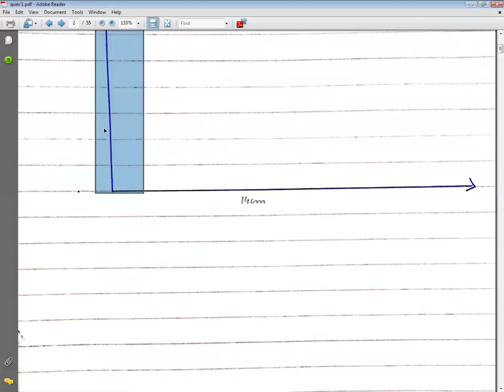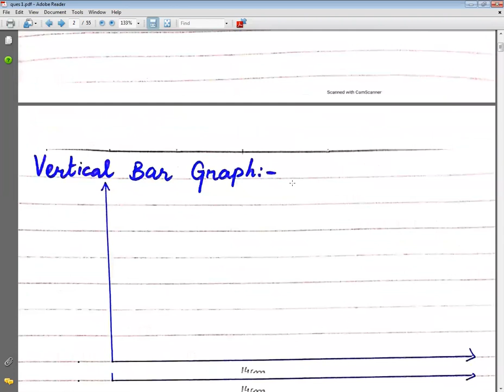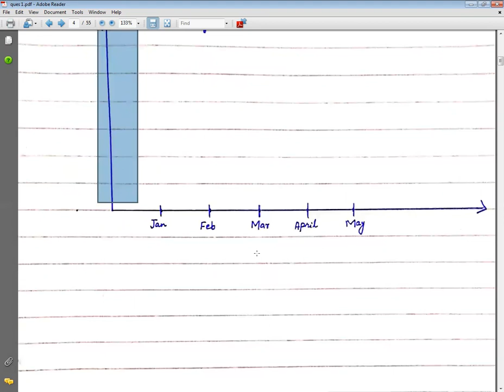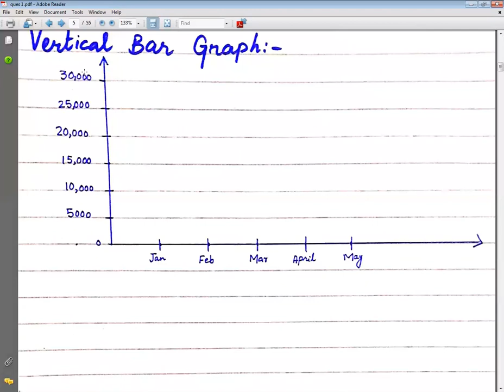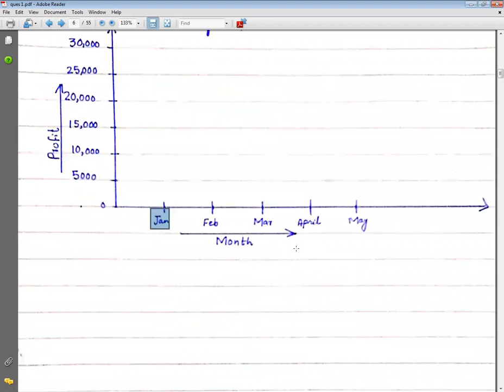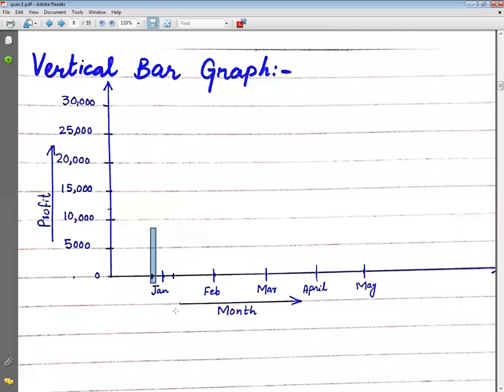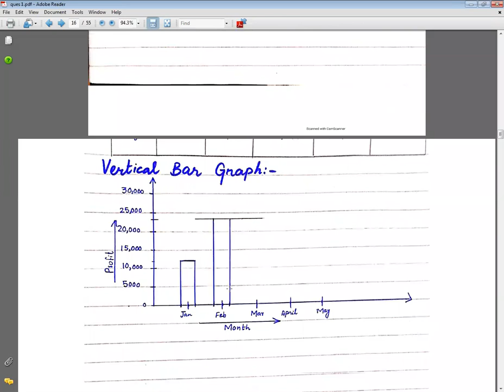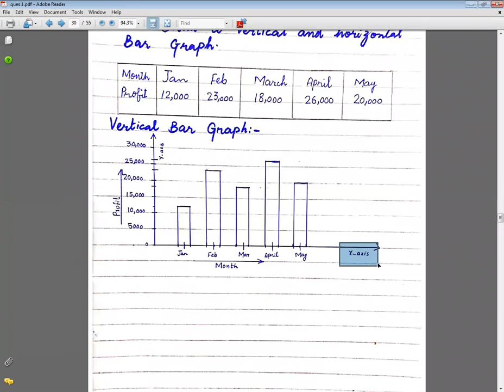Class 6 Maths B Lectue 1 04012021